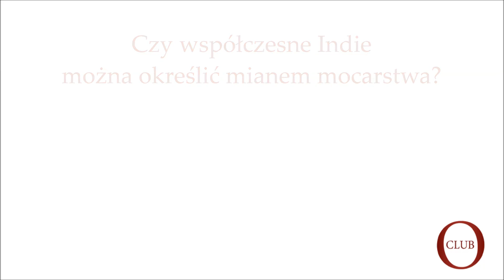Gość OtokoClub dr Krzysztof Iwanek o Indiach jako mocarstwie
Cały wywiad z dr Krzysztofem Iwankiem, kierownikiem Ośrodka Badań Azji ASW w Warszawie, o Indiach jako mocarstwie

Z Ekspertem rozmawialiśmy o perspektywach Indii do bycia mocarstwem, czynnikach, którym kraj ten zawdzięcza swój rozwój oraz największych przeszkodach stojących na jego drodze do stania się światową potęgą.

Według dr Iwanka możliwy jest scenariusz, w którym Indie na bardzo długi czas pozostaną czymś w rodzaju pół-mocarstwa. Zdaniem Eksperta za największe atuty azjatyckiego państwa możemy uznać jego potencjał demograficzny i intelektualny, słabszą stronę stanowi zaś aspekt finansowy, technologiczny oraz militarny. Inną kwestią powstrzymującą Indie przed staniem się mocarstwem jest dodatkowo brak potencjału organizacyjnego.